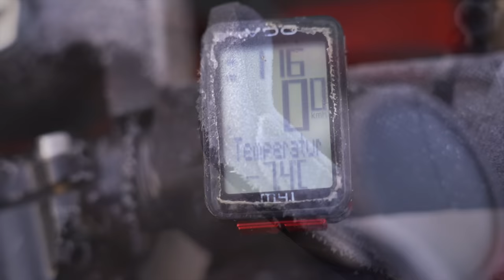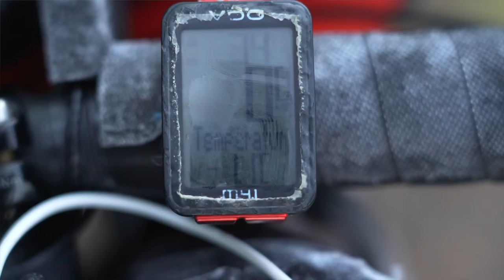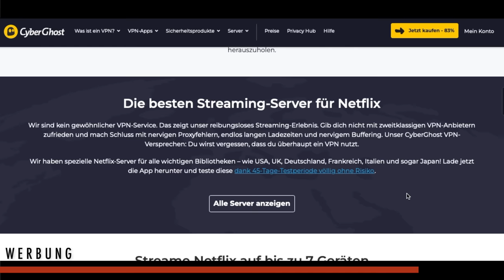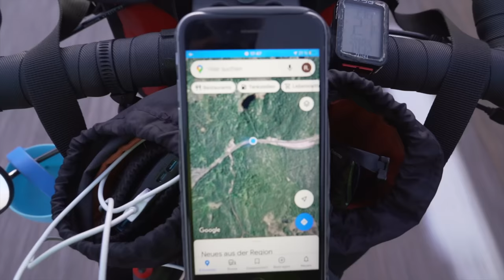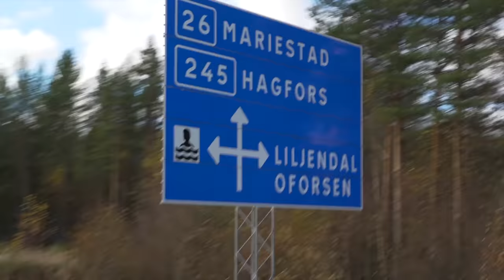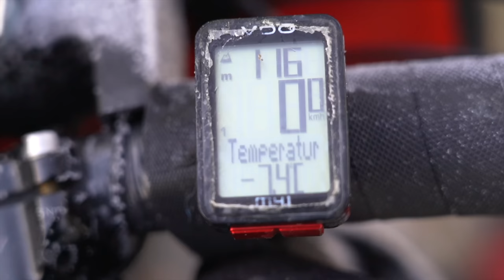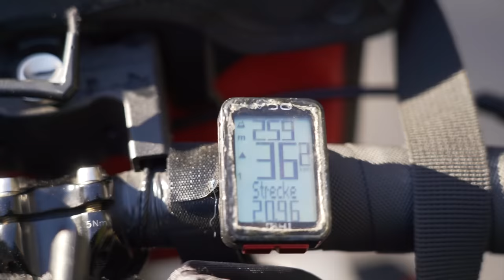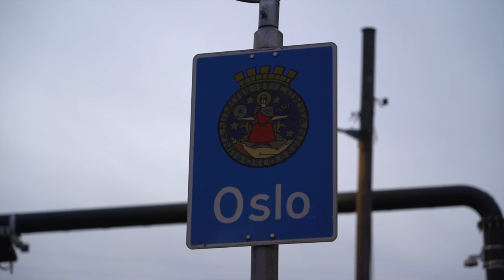Zelten bei -7° in SCHWEDEN! Unsere RADREISE ans NORDKAP & zurück. EP10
Minus 7,4 Grad. Es ist Herbst in Schweden und wir fahren mit dem Fahrrad von Stockholm nach Oslo. Jeden Tag wird es kälter, aber am letzten Morgen unserer Radreise ist alles mit Eis bedeckt. Es ist die kälteste Nacht, die wir jemals im Zelt verbracht haben!

▷ WILLKOMMEN!
Wir sind Angi & Reini aus Salzburg/Österreich! 20 Monate sind wir mit unseren Rädern von zuhause bis Malaysia geradelt, bis wir aufgrund von Corona die Radreise vorzeitig abbrechen mussten. Nach einer Pandemie bedingten Pause haben wir uns mit unseren Rädern auf den Weg zum Nordkap gemacht und haben Skandinavien einmal umrundet!